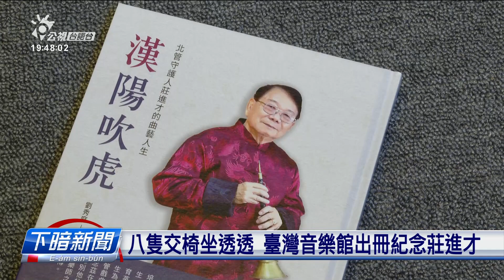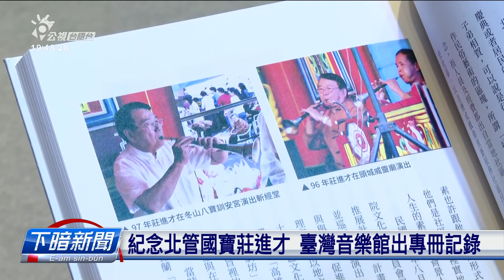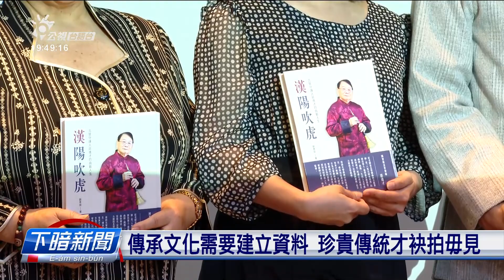紀念北管國寶莊進才 臺灣音樂館出專冊記錄 | 公視台語台 | 20240328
漢陽北管劇團創團的團長-莊進才老師，佇2021年去做仙。伊毋但是國寶級的藝師，也是北管音樂真有代表性的人物。莊老師牽教真濟學生，培養北管人才。臺灣音樂館特別為「八隻交椅坐透透」的莊進才老師，出一本專冊，記錄伊的一生，佇今仔日舉辦新冊發表會。

四節新聞 ：　逐工（每天）09:00 / 12:00 / 15:00（拜一至拜五） / 19:00